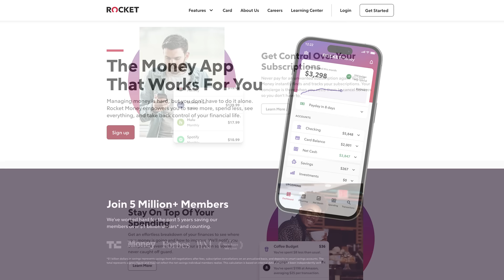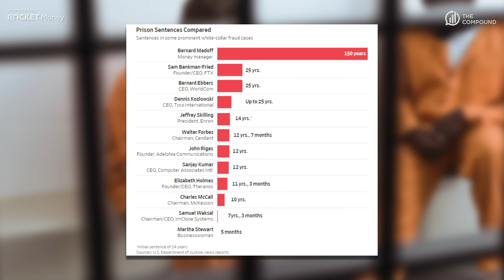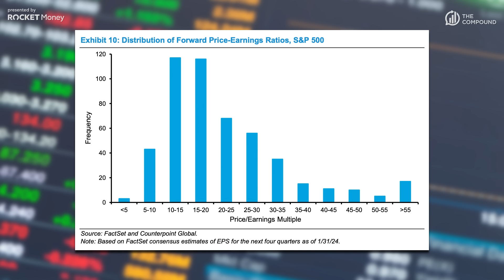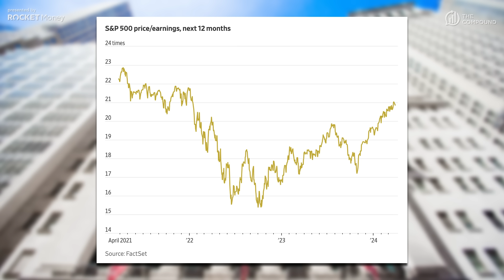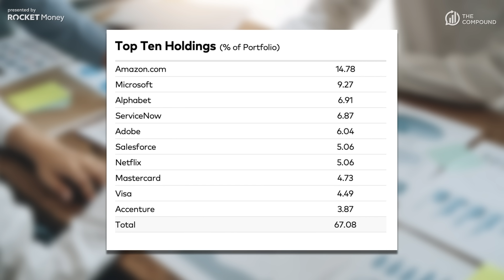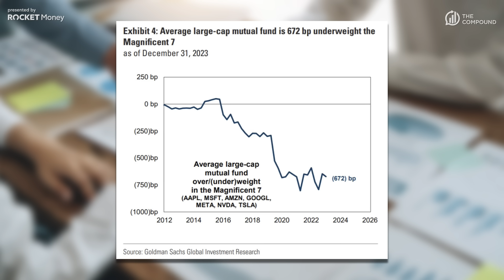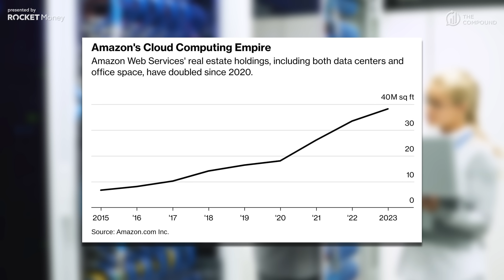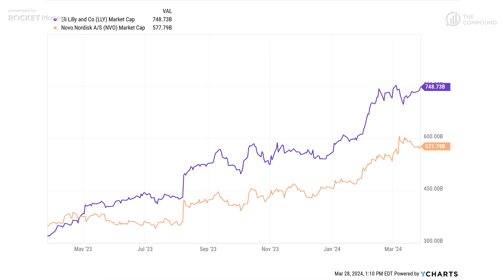Why this fund manager is loading up on Amazon | TCAF 136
On episode 136 of The Compound and Friends, Michael Batnick and Downtown Josh Brown are joined by Dan Davidowitz of Polen Capital to discuss: Sam Bankman-Fried's prison sentence, equity valuations, the problem with Apple, the bull case for Amazon, how Netflix became the king of streaming, potential challenges ahead for Nvidia, remembering Daniel Kahneman, and much more!

►00:00 - Cold Open
►09:27 - Intro
►11:12 - Dan and Polen Capital
►16:09 - Sam Bankman-Fried
►21:21 - Best start to a year since 2019
►37:45 - Top 10 holdings
►43:35 - Netflix Stock
►52:28 - Underweight the Mag 7?
►58:51 - The bull case for Amazon
►01:08:56 - Apple antitrust lawsuit
►01:14:44 - Generative AI
►01:19:59 - GLPs
►01:25:46 - Remembering Daniel Kahneman
►01:33:11 - Favorites

Inclusion of such advertisements does not constitute or imply endorsement, sponsorship or recommendation thereof, or any affiliation therewith, by the Content Creator or by Ritholtz Wealth Management or any of its employees. Investments in securities involve the risk of loss. Any mention of a particular security and related performance data is not a recommendation to buy or sell that security. The information provided on this website (including any information that may be accessed through this website) is not directed at any investor or category of investors and is provided solely as general information.